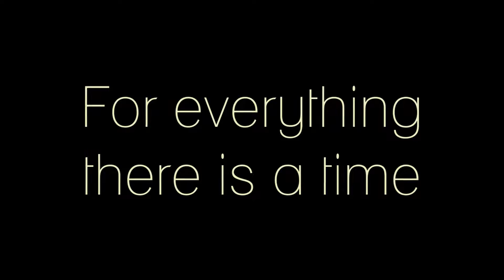Festival: Feast of Passover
Throw a party for Jesus! He has provided His deliverance. Pastor Rob Wilton breaks down the Feast of Passover in Exodus 12 in week two of Festival.